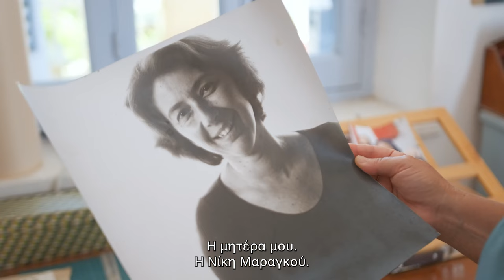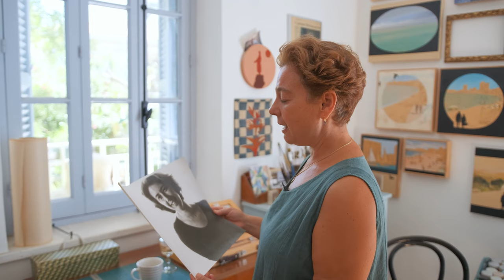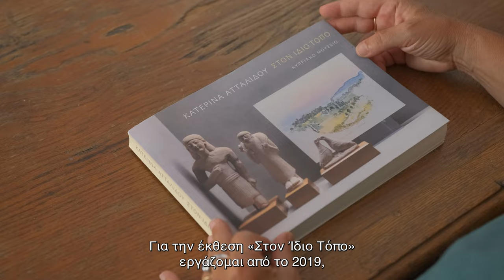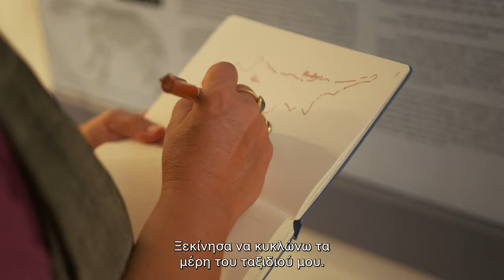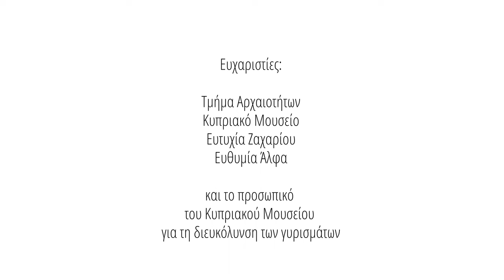Art in the City - Κατερίνα Ατταλίδου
ArtInTheCity 🎬 Επεισόδιο 20o

Η Κατερίνα Ατταλίδου γεννήθηκε στην Αμμόχωστο το 1973. Σπούδασε Ιστορία στη Σορβόννη και Ζωγραφική στη Σχολή Καλών Τεχνών του Αριστοτελείου Πανεπιστημίου της Θεσσαλονίκης.

Έχει παρουσιάσει τη δουλειά της σε ατομικές και ομαδικές εκθέσεις στην Κύπρο, στην Ελλάδα, στο Βερολίνο, στη Βιέννη και στην Κωνσταντινούπολη.

Εκπροσώπησε την Κύπρο στην Κυπριακή Άνοιξη, σε περιοδεύουσα έκθεση στο Μόναχο, το Βερολίνο και τη Βιέννη το 2009, καθώς και στην 11η Τριενάλε Τέχνης στην Ακαδημία Lalit Kala, στο Νέο Δελχί της Ινδίας το 2005.

Το 2003 εκπροσώπησε την Κύπρο στο Χειμερινό Φεστιβάλ του Σαράγιεβο, στη Βοσνία Ερζεγοβίνη, όπου εξέθεσε, στα πλαίσια της διοργάνωσης Made in the World of Art, μια σειρά από κατασκευές βασισμένες στο θέατρο σκιών.